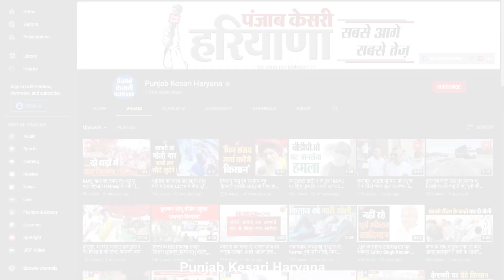टकराव के बाद प्रदेशभर में आगबबूला हुए किसान, अलग-अलग जगहों पर लगाया जाम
हिसार में पुलिस और किसानों के बीच हुआ टकराव
टकराव के बाद प्रदेशभर में किसान आक्रोशित
जींद में भी खटकड़ टोल प्लाजा को किया जाम
किसानों का गुस्सा सातवें आसमान पर दिखा
अलग-अलग जगहों पर किसानों ने लगाया जाम

सफीदों रोड मोहरपुर के पास लगा किसानों का जाम